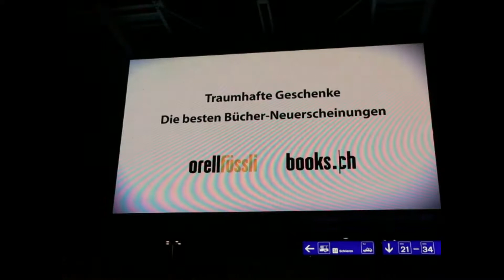Visit to Braunwald, Switzerland in cable car.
Braunwald is a car-free resort village in the municipality of Glarus Süd and canton of Glarus in Switzerland. (wikipedia)